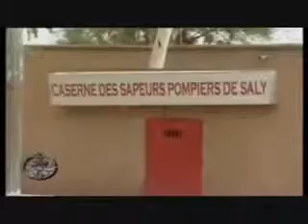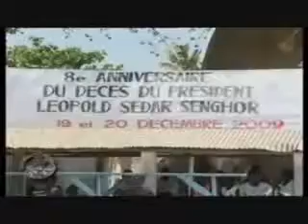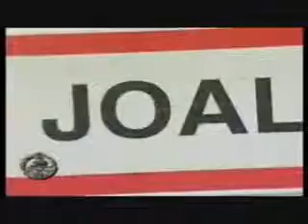Festival des Cultures de Mbour (FESCUM)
Dernier journal télévisé du Festival des Cultures de Mbour (FESCUM) 1ière édition du 16 au 20 décembre 2009, organisée par la Mairie de Mbour et coordonnée par Babacar MBENGUE, conseiller municipal et Président de la Commission Tourisme de la commune de Mbour.